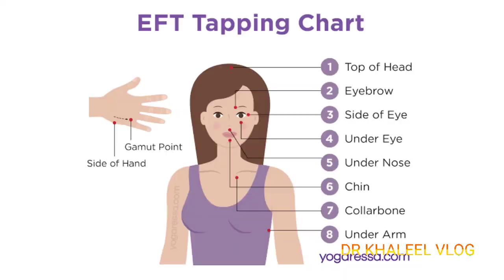EFT#emotional freedom technique#tapping therapy.malayalam health tips#nlp Malayalam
EFT:നമ്മളെ പണി തീർക്കുമോ ? ഇതുപോലെയുള്ള തെറാപ്പി ഒക്കെ പഠിപ്പിച്ചാൽ .